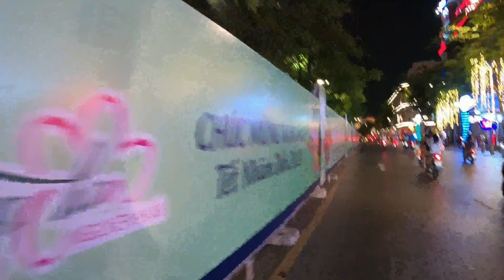Sài Gòn Lên Đèn Chào Năm Mới 2022 | Hono Sai Gon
Face: honosaigons
Fanpage : Showbizviet
👉 Chào mừng quí vị và các bạn đến với kênh HONO SAI GON !!!
👍 Là Kênh chuyên đăng tải những video về Ẩm Thực, Du Lịch, Khám Phá Cuộc Sống tại Sài Gòn, nhằm mang đến cho tất cả anh chị và các bạn những video hữu ích, vui vẻ, với những phút giây thư giãn sau giờ làm việc mệt mỏi..😁
Cám Ơn Anh Chị Và Các Bạn Rất Nhiều..!!
© Đây Là Video Gốc Bản Quyền Thuộc Về HONO SAI GON